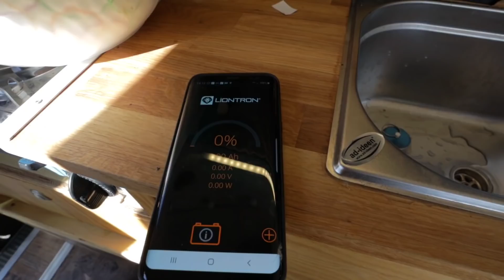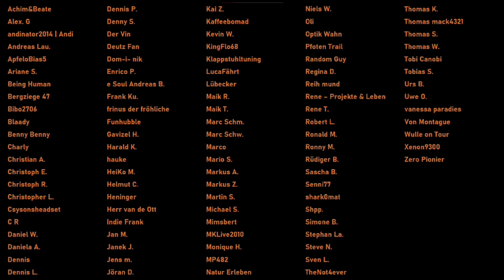[F.2]💩KLO in BÄRBELS MINICAMPER einbauen & REPARATUR bei RENATES CAMPER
✅Kiltwick Trockentrenntoilettenshop
►MEIN Werkzeug:

►Mein Filmquipment
✅BESTE Drohne
✅NEUE Kamera

Danke.